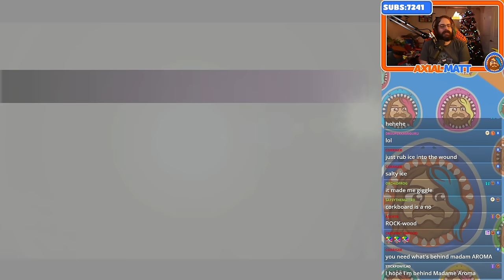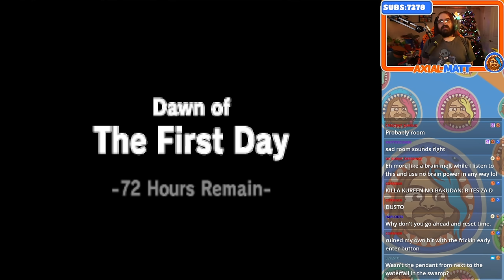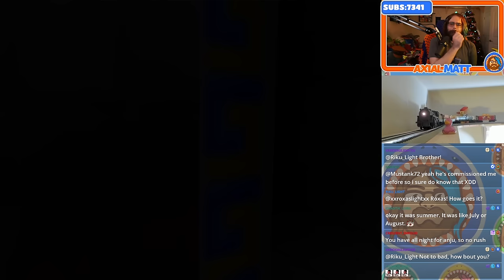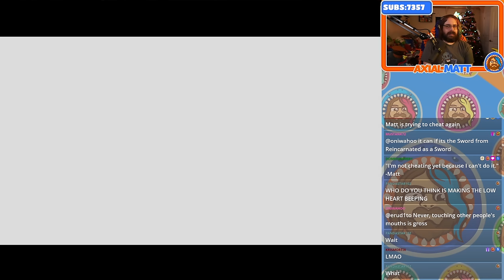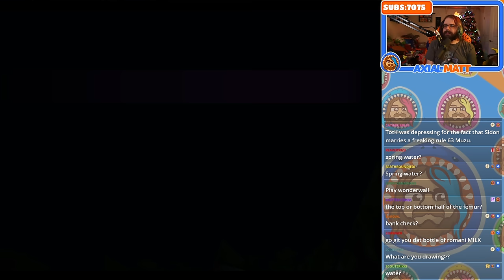The Fierce Deity Mask is Required?!? | Majora's Mask Randomizer Holiday Edition Part 1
Join the Mage Discord!
Follow the Mage Community on Twitter!

ArleyDino